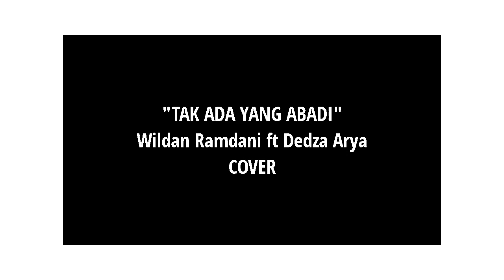Wildan Ramdani (d'Muslih) ft Dedza Arya - Tak Ada Yang Abadi [Cover]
Dipopulerkan Oleh : Peterpan / Noah
Songwriter : Nazril Irham (Ariel)
Artist : Wildan Ramdani dan Dedza Arya
Music Player : MH Adnan
Video Editor : Wildan Ramdani dan Dedza Arya